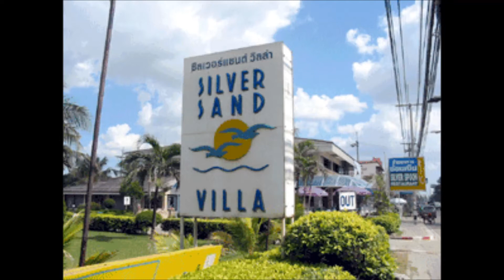GRAZIE A TE.- OFFICIAL -SILVIO FORNARI